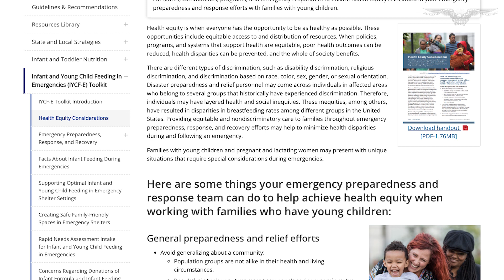CDC 'chestfeeding' guidance draws pushback from GOP doctors in Senate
Sens. Roger Marshall (R-KS) and Bill Cassidy (R-LA) sent a letter on Tuesday to Centers for Disease Control and Prevention Director Mandy Cohen regarding her agency's recent guidance on so-called "chestfeeding."

The two senators in leadership positions on the Senate Health, Education, Labor, and Pensions Committee referenced the recent health equity guidance from the CDC to use "non-stigmatizing, bias-free language," such as "pregnant person" and "lactating person," to include transgender people.